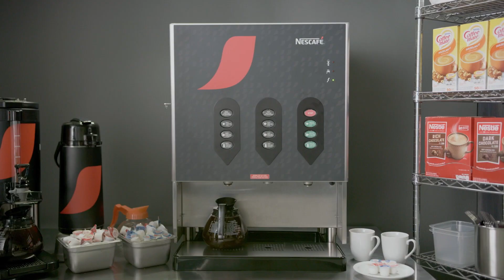Machine pour café NESCAFÉ® Ready Brew 200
Offrez à vos clients un délicieux café NESCAFÉ MD, servi frais en permanence à la simple pression d’un bouton. La machine NESCAFÉ MD READY BREW 200 est la solution commerciale idéale pour du café noir sur demande, avec son fonctionnement efficace, son grand volume de production, son gaspillage minimal et son café de qualité constante.